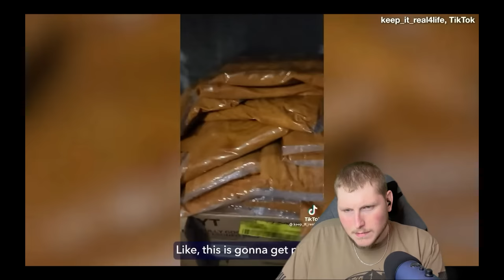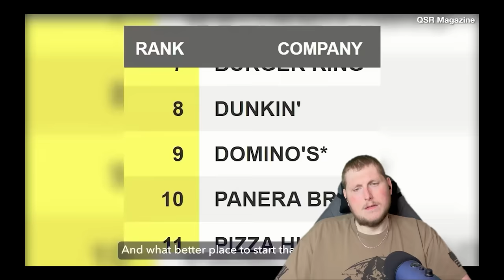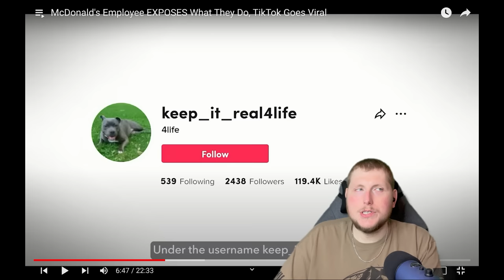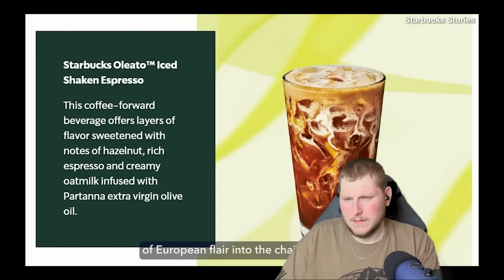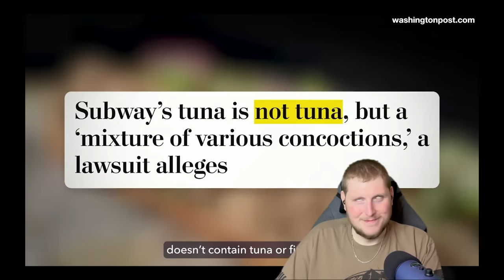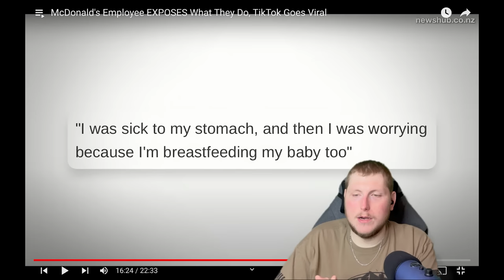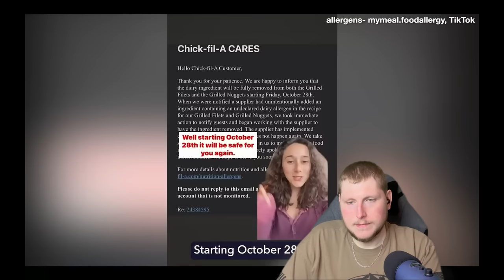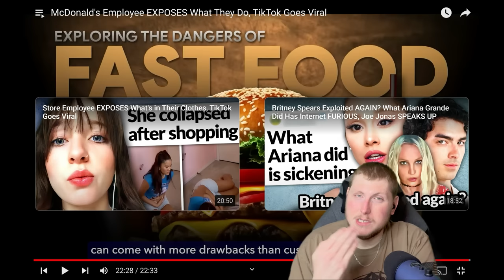Mcdonalds Employee exposes them goes viral Reaction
You all knew mcdonalds was gross. This won't stop anyobe from bathing in big mac sauce. Love you guys!!!